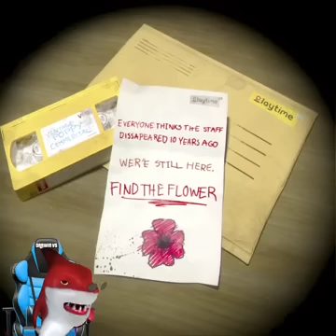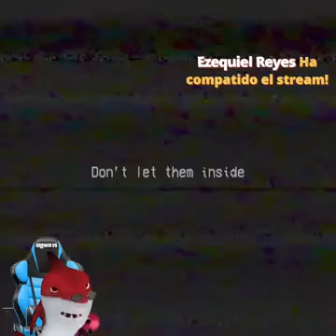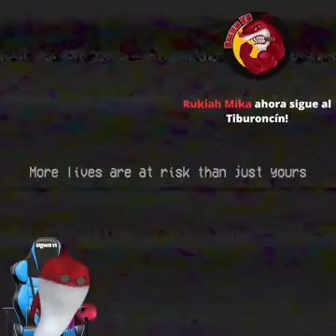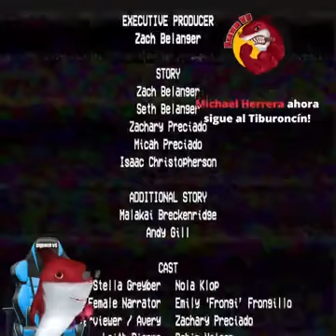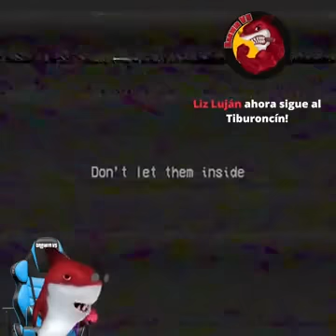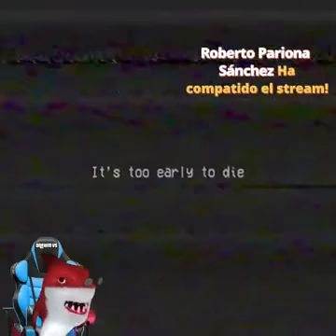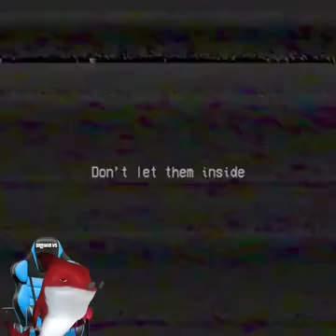Cặp tiền vệ trung tâm vẫn là đội trưởng Roy Keane